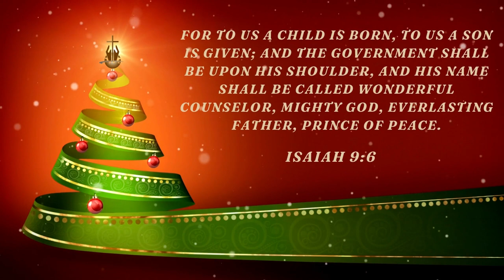Merry Christmas To You & Your Family ❄➕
Merry Christmas from Pastor Roger and Family and all the leadership team of Going Places with Jesus Ministries.